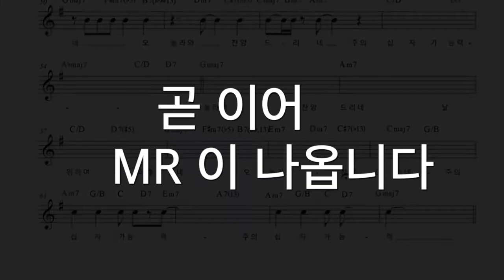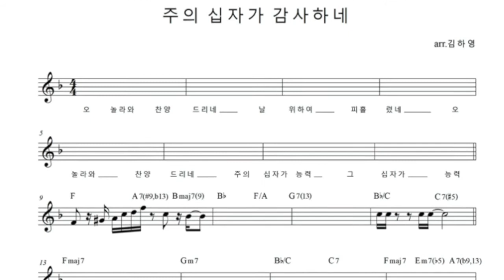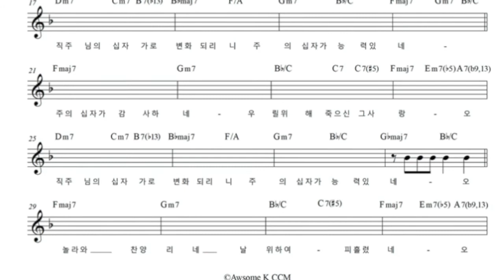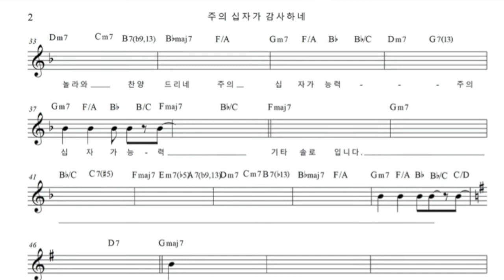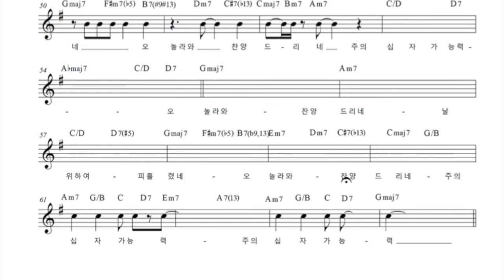[MR 어썸케이] 주의 십자가 감사하네 - 바탕색 - MR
어썸 케이 씨씨엠
바탕색의 '주의 십자가 감사하네'
편곡 연주, 촬영 모든 것을 마친 상태에서

저장된 하드의 손실로 원본이 없어진 영상의
MIDI MR과 코드보 입니다.

MR 3:48